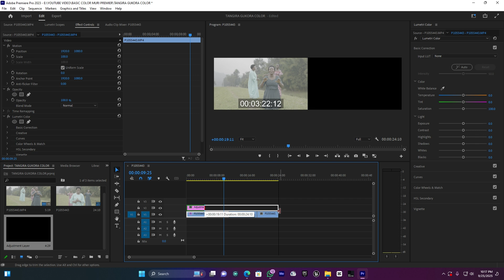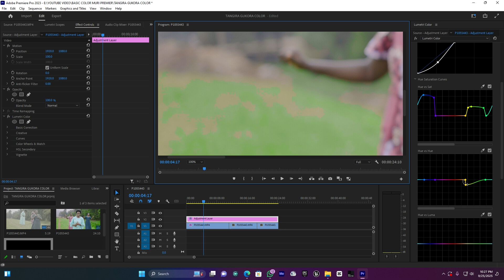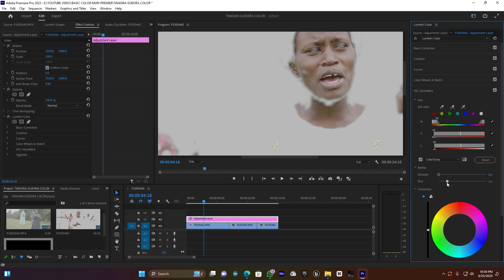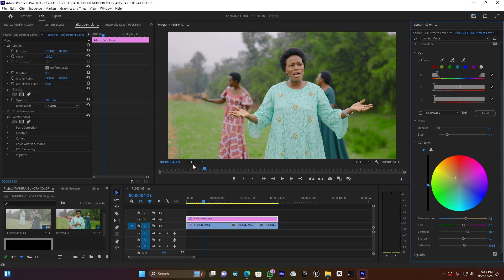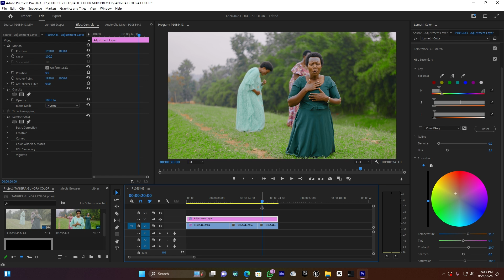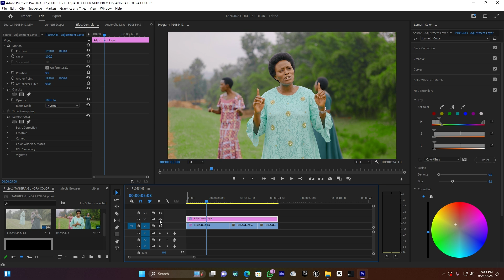KORA COLOR GRADING BWAMBERE MURI PREMIER PRO BEGINNERS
🎬 KORA COLOR GRADING BWAMBERE MURI PREMIERE PRO | BEGINNERS TUTORIAL

Uri utangiye kwiga Premiere Pro? 🚀 Iyi tutorial ni iyawe! Uzasobanukirwa intambwe ku ntambwe uburyo bwo gukora Color Grading bwa mbere, uko ukoresha Lumetri Color, gucunga amabara, gukosora urumuri no guha amashusho yawe Cinematic Look.

👉 Ibi bizagufasha kuzamura ubuhanga bwawe mu kweditinga video no gutangira gukora amashusho aryoheye ijisho nka abahanga.

📌 Ibyo uziga muri iyi tutorial:

Gukora color correction ya mbere

Gukoresha Lumetri Color mu buryo bworoshye

Gutanga mood & cinematic style

Uburyo bwo kubika/export video ifite umusaruro mwiza